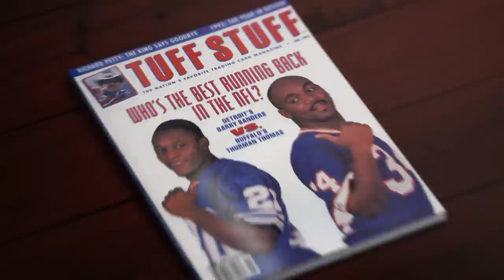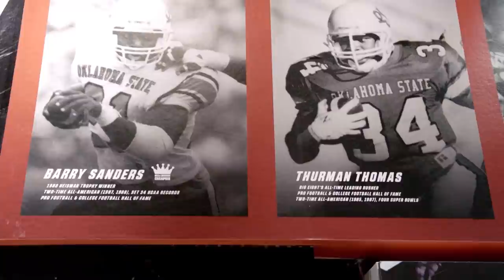Barry Sanders & Thurman Thomas: Oklahoma State Hall of Famers | NFL Films Presents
NFL Films brings Barry Sanders and Thurman Thomas together to reminisce on their time playing together at Oklahoma State.